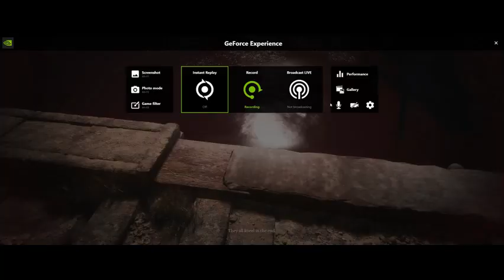Untitled video Made with Clipchamp 2